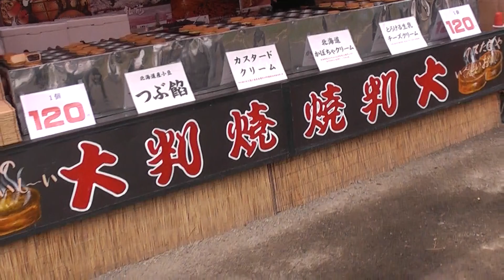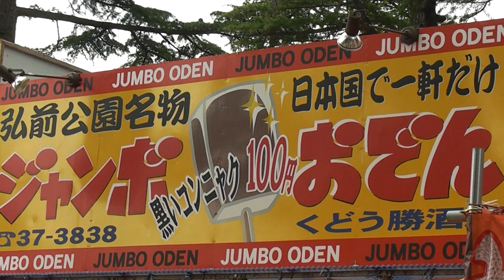弘前公園・四の丸【弘前さくらまつり】2/3 2017.4.25